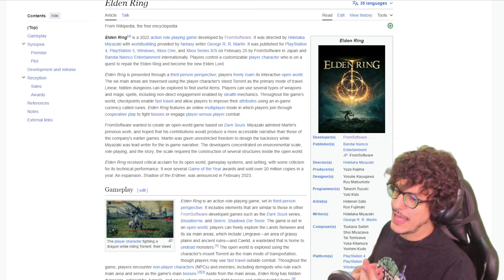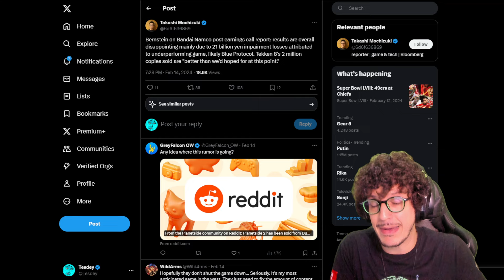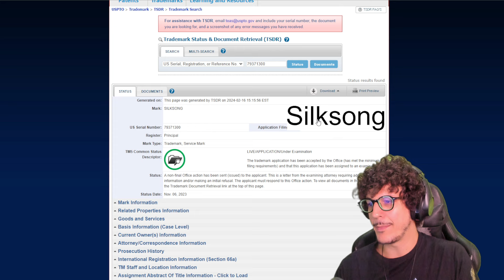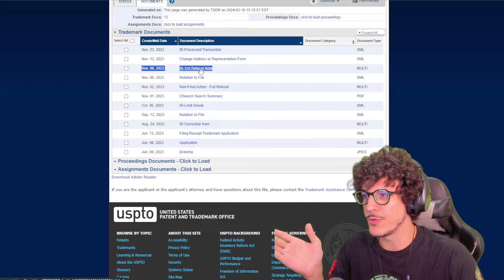Porque Silksong e Elden Ring SUMIRAM?